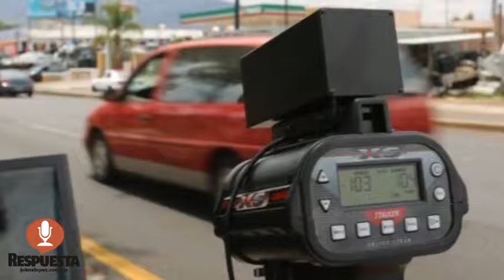ALFONSO NO DESCARTA DAR DESCUENTOS EN LAS FOTOMULTAS A LOS TRANSPORTISTAS